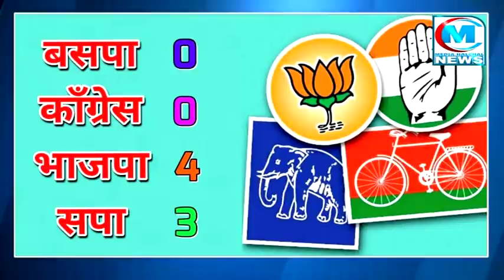EXIT POLL: यूपी विधानसभा उपचुनाव का एक्सपर्ट एक्जिट पोल II देखिए कौन बनेगा बाजीगर और किसकी होगी हार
उपचुनाव का एक्सक्लूसिव एक्जिट पोल
देखिए कौन मार रहा है उपचुनाव में बाजी ?
कौन बनेगा सियासी बाजीगर होने वाला है खुलासा ?
आने वाले 2 मिनट में होगी उपचुनाव की पूरी तस्वीर

यूपी सात विधानसभा सीटों पर उपचुनाव की वोटिंग पूरी होने के साथ ही तमाम प्रत्याशियों और दलों की किस्मत का फैसला ईवीएम में कैद हो गया है। अब लोगों को इंतजार है आने वाली दस तारीख का ... जब मतगणना के साथ वोटर्स के मन की आवाज सामने आएगी और पता चल जाएगा कि आखिर 2022 से पहले यूपी में माहौल किस ओर झुक रहा है। उत्तर प्रदेश की फिजाओं में बदलाव की बयार बहेगी या फिर योगी और मोदी पर जनता का विश्वास पहले की तरह अभी भी कायम है ये आने वाली दस तारीख को साफ तौर से पता चल जाएगा।
इसी बीच यूपी के लोगों की नजर उपचुनाव के एक्जिट पोल पर भी टिकी हुई है। एक्जिट पोल के आंकडों के जरिए लोग जानना चाहते हैं कि आखिर वोटिंग के दौरान रूझान किस ओर रहा है। वोटर्स ने भाजपा पर भरोसा कायम रखा या फिर वोट देते समय मतदाताओं के जहन में बेरोजगारी, कानून व्यवथा और कोरोना में बदइंतजामी का मुददा घूम रहा था।प्रदेश की सात विधानसभा सीटों पर हुए मतदान के बाद मीडिया हलचल आपके लिए लेकर आया है सबसे बडा एक्सपर्ट एक्जिट पोल। ये एक्जिट पोल उन तमाम विधानसभा क्षेत्रों के राजनैतिक एक्सर्टस के विश्लेषणों को मिलाकर तैयार किया गया है जहां उपचुनाव के लिए वोटिंग आज हो चुकी है।

तो चलिए देर न करते हुए सीधे एक्जिट पोल के आंकडों पर नजर डालते हैं—

जैसा के ओपेनियन पोल में भी सामने आया था कि बसपा और कांग्रेस के लिए ये उपचुनाव बुरी खबर लेकर आ सकता है। वैसा ही कुछ इस एक्टिजट पोल में भी दिखाई दे रहा है।आइऐ जानते है कि एक्जिट पोल में हमारे एक्सपर्टस बहुजन समाज पार्टी को इन 07 सीटों में से कितनी सीटें दे रहे हैं? एक्सपर्ट एक्जिट पोल के मुताबिक जिन सात विधानसभा सीटों पर यूपी में उपचुनाव होने जा रहा है उनमें से बहुजन समाज पार्टी को एक भी सीट मिलने नहीं जा रही है। बसपा जैसी ही हालत कांगे्स की भी है । उपचुनाव में कांग्रेस भी जीरो के आंकडे पर ही रहने  वाली है। अगर बात करें भाजपा की तो सीएम योगी के नेतृत्व में भाजपा के तमाम बडे नेता उपचुनाव के प्रचार के दौरान सक्रिय रहे हैं। खुद सीएम योगी ने कई जनसभाएं कीं और चुनाव वाले क्षेत्रों के लिए कई घोषणाएं भी कीं हैं। उपचुनाव में पूरी तरह से सीएम की प्रतिश्ठा दांव पर है। जिन सात सीटों पर निर्वाचन हो रहा है उनमें से छह पर भाजपा का कब्जा था इस लिहाज से भाजपा आलाकमान साफ तौर से चाहता है कि कम से कम छह सीटें तो उसी के कब्जे में बनी रहें। अगर एक्ज्टि पोल की बात करें तो भारतीय जनता पार्टी को इस सर्वे में सात में से चार पर जीत मिलने का अनुमान है। साफ तौर पर भाजपा को नुकसान होता हुआ दिखाई दे रहा है। उसकी दो सीटें दरकती हुई दिखाई दे रही हैं। हांलाकि एक्सपर्ट ओपेनियन पोल में भाजपा को तीन सीटों पर ही जीत का आकलन किया गया था लेकिन एक्जिट पोल में भाजपा के खाते में एक सीट बढती हुई दिखाई दे रही है। बात करें समाजवादी पार्टी की तो सात में से तीन सीटों पर अखिलेश यादव का जादू चलता हुआ दिखाई दे रहा है।  एक्सपर्ट एक्जिट पोल के मुताबिक सपा को उपचुनाव में 3 सीटों पर जीत मिलने का अनुमान है। हांलाकि चुनाव में अखिलेश यादव कोई खास सक्रिय नहीं दिखाई दिए औश्र न ही उन्होंने किसी विधानसभा क्षेत्र में जाकर कोई सभा को संबोधित किया लेकिन धर्मेन्द्र यादव जरूर चुनाव की कमान संभालते हुए दिखे थे। तीन सीटें पाकर भी सपा पूरी तरह से फायदे में दिखाई दे रही है क्यों कि इन सात मे से महज एक सीट पर ही सपा काबिज थी लेकिन उपचुनाव में पार्टी जहां अपनी सीट तो बचा ही रही है वहीं दो अन्य सीटों पर भाजपा को सीधी शिकस्त देते हुए भी नजर आ रही है।सपा अगर तीन सीटें जीतने में सफल रहती है तो मनोवैज्ञानिक रूप से ये बडी जीत मानी जाएगी। तो एक्सपर्ट एक्जिट पोल का अब फाइनल रिजल्ट आप आपके सामने है। एक्सपर्ट पोल के मुताबिक भाजपा को 4 और सपा को 3 सीटें मिल सकती हैं । मतगणना के दिन यानी 10 नबंवर को सुबह से ही सभी सीटों के सीधे रिजल्ट आप मीडिया हलचल पर देख सकते हैं। जुडै रहिए हमोर साथ देखते रहिए मीडिया हलचल